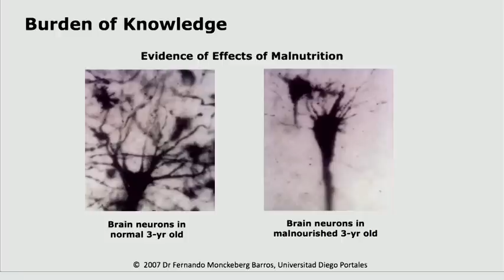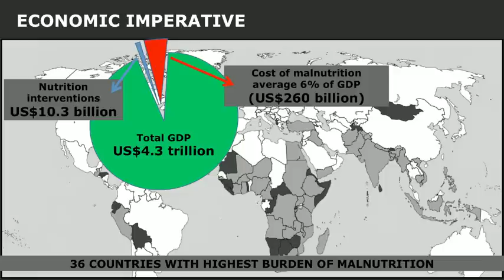Josette Sheeran: Ending hunger now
Josette Sheeran, the head of the UN's World Food Program, talks about why, in a world with enough food for everyone, people still go hungry, still die of starvation, still use food as a weapon of war. Her vision: "Food is one issue that cannot be solved person by person. We have to stand together."